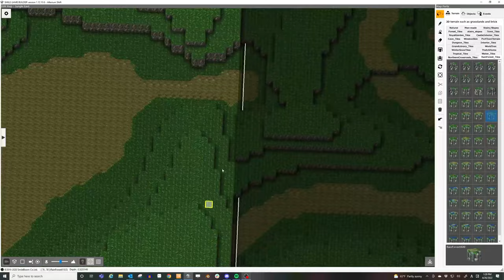Alterium Shift - SMILE GAME BUILDER Speed Map - Eastern Jungle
Another Speedmap for your viewing pleasure, this time it's the Eastern Jungle. Wishlist Alterium Shift on Steam